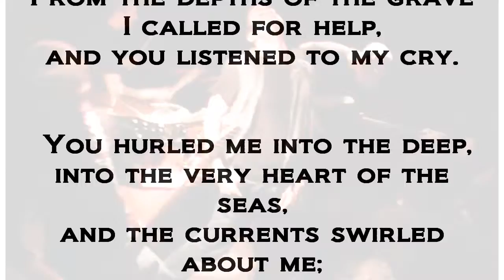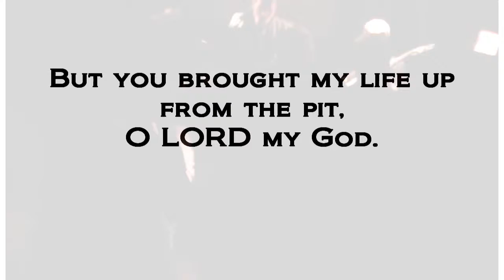Hear the Helper - "A Fine Day to Sail"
From the band "Hear the Helper", comes the first music video, "A Fine Day to Sail". From their 'Are you Listening?' EP album.